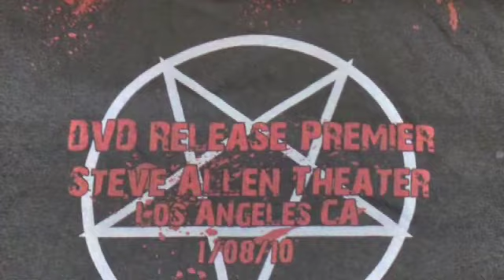EXODUS - Los Angeles DVD Premiere of Documentary (OFFICIAL INTERVIEW)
January 8th, 2010 at The STEVE ALLEN THEATER in Los Angeles California. Fan and Press Screening of the Full Length Exodus Documentary "Assorted Atrocities" Produced and Directed by Rob Dukes and Craig Cefola. Includes the Q&A session Highlights from after.

Shovel Headed Tour Machine - Live at Wacken and Other Assorted Atrocities (2DVD+CD) - out January 12, 2010 (AMERICA) and January 15, 2010 (EUROPE)